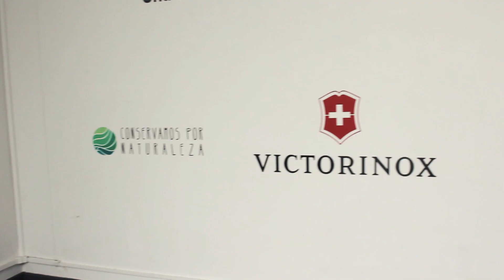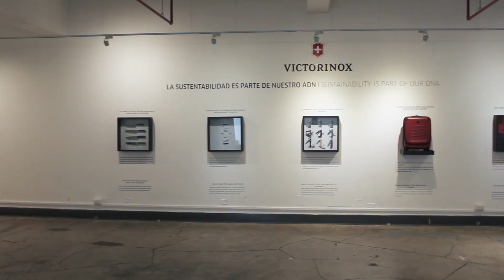Lifestyle - Victorinox "Arte para conservar"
Hasta el 23 de agosto podrás visitar la muestra artística ‘Arte para conservar’ en la Sala de Arte Moderno de Larcomar. La exposición artística se enmarca en una iniciativa que involucra a Victorinox y Marca Perú en la labor de contribuir con La Sociedad Peruana de Derecho Ambiental (SPDA) a través de la iniciativa Reforestemos Por Naturaleza. Entérate de más en la nota en video.